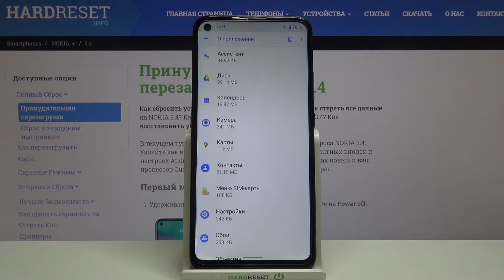Сброс настроек приложений на Nokia 3.4 / Как скинуть параметры програм на Nokia 3.4?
Больше информации о всех устройствах вы сможете найти на нашем сайте в виде текстового руководства
Если вы хотите скинуть настройки приложений на Nokia 3.4, но не знаете как это сделать, тогда вам стоит посмотреть это видео. В нём мы покажем и расскажем вам как выполнить сброс параметров програм на Nokia 3.4 всего за несколько простых шагов.

Как скинуть настройки приложений на Nokia 3.4? Как на Nokia 3.4 сбросить параметры приложений? Как выполнить сброс настроек програм на Nokia 3.4?